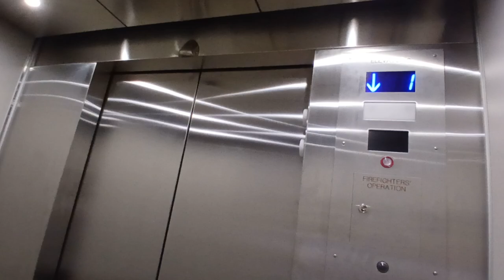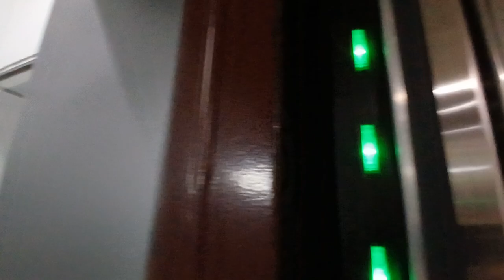Modernized Otis traction elevators at the White Plains Transit Center (White Plains, NY)